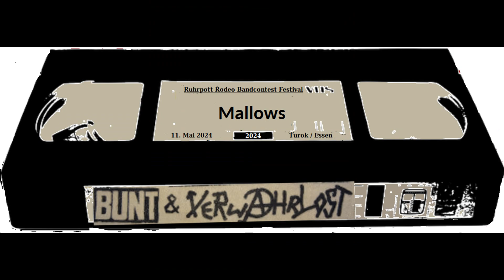Mallows - live - 11.5.2024 - Ruhrpott Rodeo Bandcontest - Turock - Essen